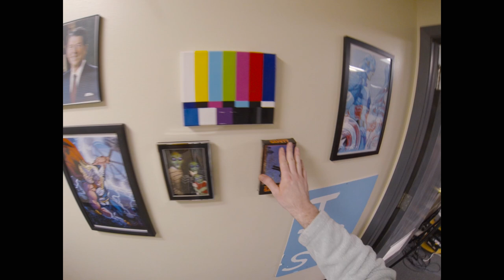The Witness - 3rd Ending - 110% Complete(SPOILERS)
This is the 3rd ending for The Witness.
Achievable by completing all of the puzzles using their alternate solutions.

WARNING:
This video does contain spoilers for the super secret ending.

The Witness is a game by Thekla. The game was designed, produced and directed by Jonathan Blow